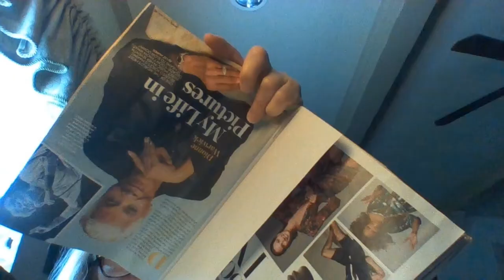Sow What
Deal
France
When Grey Folded
His own pants N

Tehillim55:6-11
6.Fear and trembling
penetrate me
and I am enveloped
with the whore ERA
7 And I said
If
only
I had wings
like the dove I would
fly off and find rest
8. Behold I would
wander afar
and lodge in the wilderness
forever
9. I would hurry
to myself
from the stormy
wind, from the tempest
10. Consume
O Lord
confuse their tongue
for I have seen
violence and strife
in the city.1
11. Day
and night
they encircle
her upon
her walls
iniquity
and vice
are in
her midst.

Get an EDu cation
stay from SAWS man
splinter N one's finger
leaves one not able to hold his own wood
steady
enough for NXT

Shooting at San Diego
Area Synagogue
Leaves 1 Dead, 3 Injured
[UPDATING]
David Boddiger

"When an alien,
unwanted entity
penetrates into our bodies,
something small can become very harmful,
infecting our entire
self."

21Let them not depart
from your eyes; guard them
within your heart,
22 for they are
life for
those
who find them, and for all
His flesh
a healing.
23 From
every interdict
your heart,
for the issues
of life [come]
out of it.
24Take crooked speech
away from yourself, and put devious
lips far
away
from you.
25Let your eyes
look for ward,
and let your eyelids
look straight ahead of you.
26Weigh the path
of your feet,
and all your ways
will be established.
27Turn neither right
nor left;
keep your
feet from
evil.

"In the days between Passover to Shavuot
we have begun a new count-down.
For seven complete weeks,
we count
the Omer,
until we finally reach
the summit on Shavuot.
This counting is meant
to also be
a spiritual accounting,
as we work to refine
ourselves. The Kabbalists
explain that each
of these 7
weeks, we are meant
to be working
on another of the seven
sefirot,
the traits and drives
of the human psyche. So, for example,
the first week, we develop
our trait of chessed,
love. Every day of this week
we refine that drive, as it is complimented
and tempered
by the other
sefirot, (for example:
love tempered by discipline,
empathetic love,
enduring love,
humility in love, bonding
love, etc.)
for a total of seven times seven
days and traits.
After we
have undergone this methodical,
49-step process
of self-refinement, we
are ready
to receive
the Torah on the holiday
of Shavuot.
But doesn’t it seem
like Judaism
demands
an awful
lot
of introspection and
self-reflection? All
the more so considering
that this all follows
the strict regimen
of Passover; we’ve just
meticulously cleansed
our homes and ourselves
from the ego represented
by leaven. I mean,
more work
now to rectify every particular

"Noah’s generation. Gen. 6:3 which contains the word, beshagam [lit. ‘in that also’], a word whose primary distinction is that its gematria is the same as that of Moshe/Moses (345). (Hulin 139b)
The verse describes G‑d’s 'disappointment' with the fallen state of humanity and opens a d that ends w His: to BlotterAcid out creation through flood. BUMBACLOT The literal sense of the v
G‑d's strategies to? bring the generation a sound of First taste of the world. to come, hopping they would see that it was certainly worth their while to rise to the occasion. (Sanhedrin 108b) If only they had seized the moment, turned over a new leaf, dedicated their lives to truth, hey would have received the most precious gift in the universe, the holy ToRAH which we know ISoft compared to water. Instead, in stubborn arrogance, they turned their backs on this golden opportunity, persisting in their wayward path. Those same awesome Torah lights now crashed down, no longer expressing themselves as mayim chayim, living waters, sweet, life-nourishing wisdoms…rather, instead, as mayim zedonim, destructive, hurtful [flood] waters. From the negative we learn the positive. As great as the flood’s power of devastation, so is the Torah’s power of rectification. As great as the flood’s power of devastation, so is the Torah’s power of rectification. 4 Noah’s generation was offered the HighestHonor possible in the universe, the opportunity to receive the Torah. TheyBlewIt, and those very same lights that contained TheSweetestTeachings of the universe. All this happened in the month of Cheshvan"

a thumbprint
opposed
to new ideas
r un